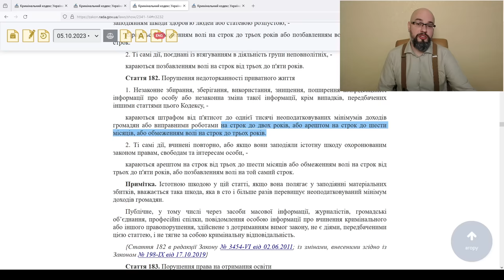Фарион посадят за ее заявления по языковому вопросу?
СБУ начала уголовное производство в отношении Ирины Фарион за ее высказывания по поводу русскоязычных военнослужащих и публикацию персональных данных студента из Крыма.